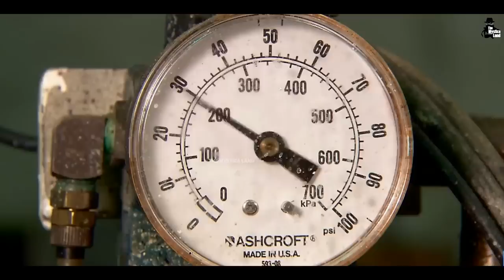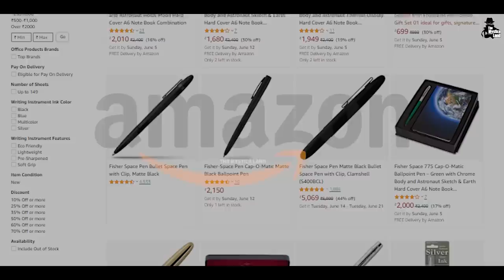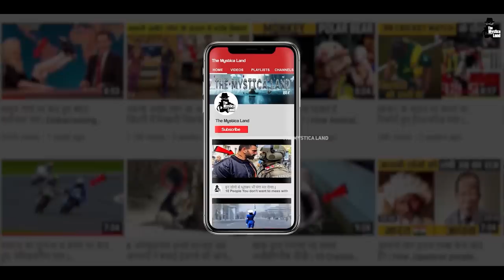अंतरिक्ष में चलाने के लिए क्यों बनाना पड़ा लाखों डॉलर का पेन | How NASA Made Million $ Space Pen?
Video Title : अंतरिक्ष में चलाने के लिए क्यों बनाना पड़ा लाखों डॉलर का पेन | How NASA Made Million Dollar Space Pen?
Language  : Hindi